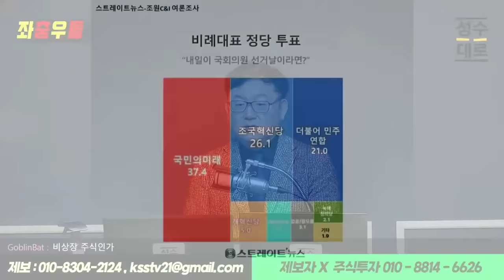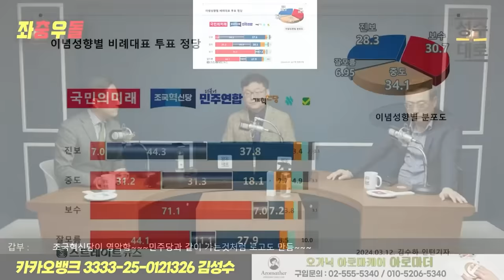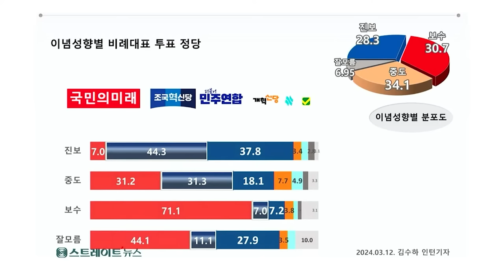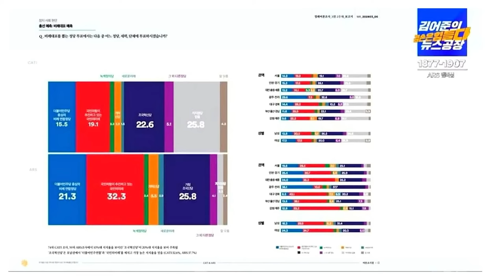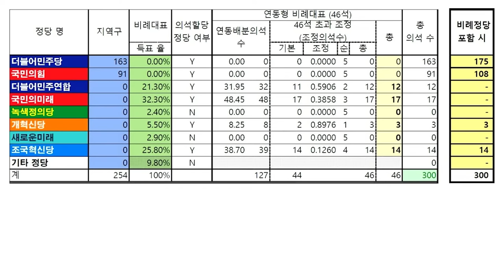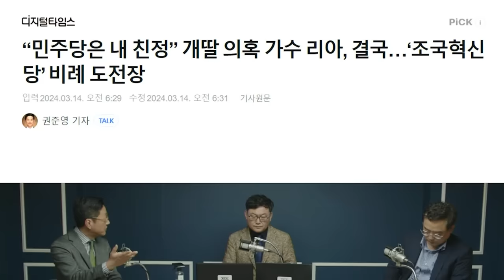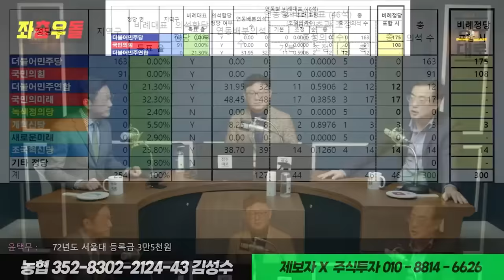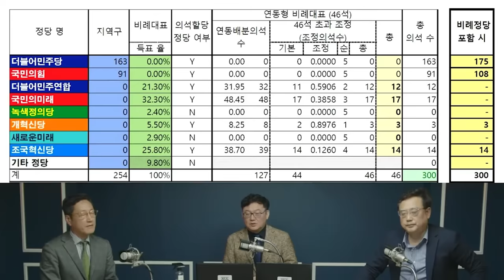[좌충우돌] 민주당의 압승이 기대된다. 총선전망 방송